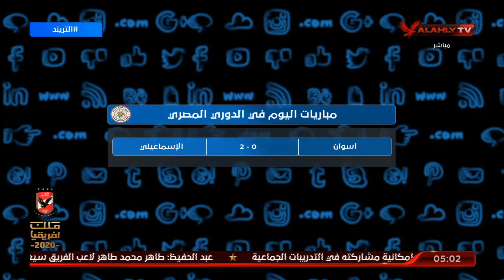تعرف على مواعيد مباريات اليوم في الدوري المصري والدوريات الأوروبية مع محمد سعيد | التريند